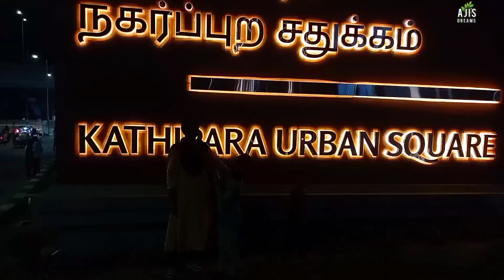kathipara urban square vlog in tamil 2022/கத்திப்பாரா நகர்புற சதுக்கம்/ tamil vlog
kathiparaurbansquare chennai'snewestattraction ajisdreams#

Hi all
        This video is about our 1st visit to kathipara urban square. our kids enjoyed the
the park a lot.Even I got a relaxation when i went there. check out this park if possible. hope you will enjoy this place.